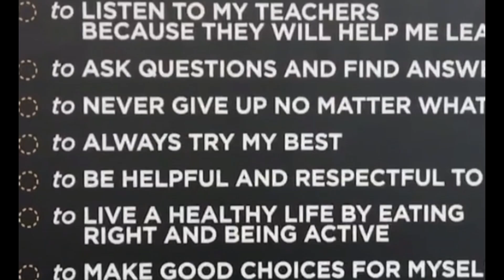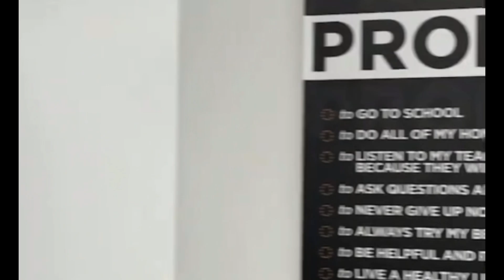LeBron James' IPromise School: Housing, Healthcare, and Job Preparation